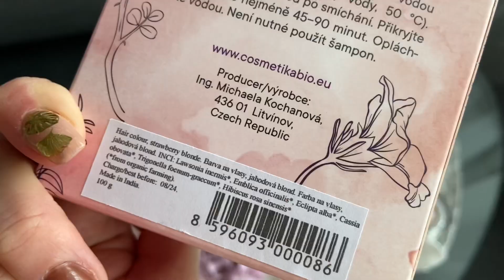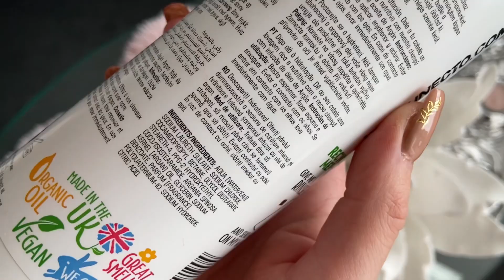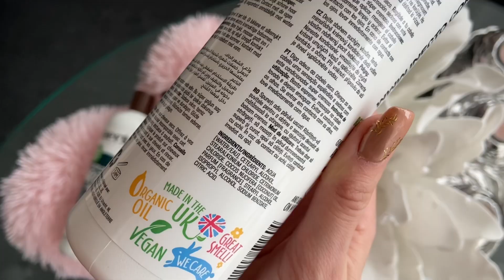Moje péče o vlasy | Henna, péče, styling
Ahoj všichni!
Moc vás všechny zdravím u novýho videa a jak jste si žádali, jde o video jak pečuji o svý  vlasy 🙏🏼
Mělo vyjít dřív, ale bohužel jsem ho natáčela nadvakrát, původní video nebylo tak kvalitní a taky jsem nezmínila úplně vše co jsem zmínit chtěla 🤓
Vlasy si myji dvakrát až třikrát za týden, a nevěnuju jim tolik času kolik by se mohlo zdát. Za to jaké jsou vděčím přírodní péči, používám bio kosmetiku nebo takovou, kde je co nejvíc přírodních složek a hlavně tu která neobsahuje silikony, parabeny nebo minerální oleje.
Pokud jsem něco nezmínila nebo máte otázku, klidně se rozepište dole v komentářích, ráda dozodpovím 🤓😉

Mějte se!